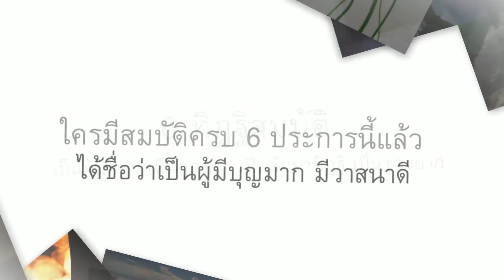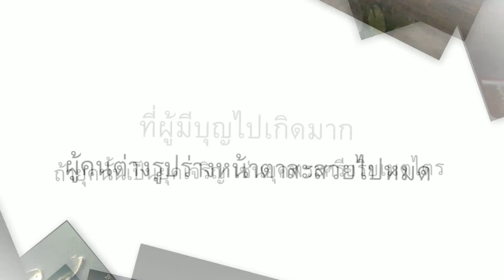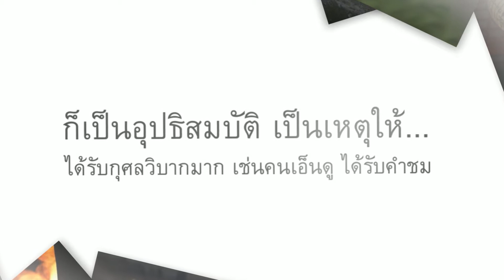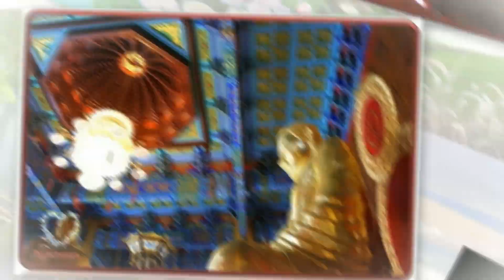สมบัติที่หาได้ยาก 02a